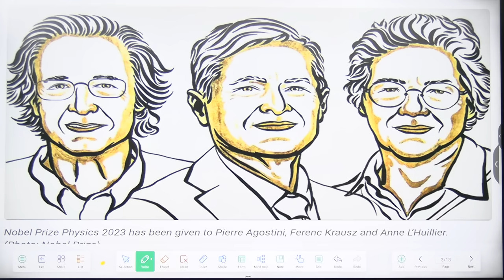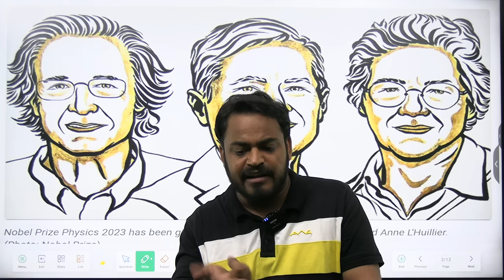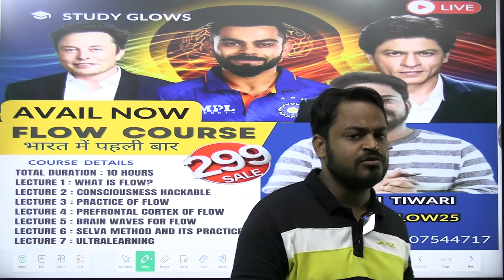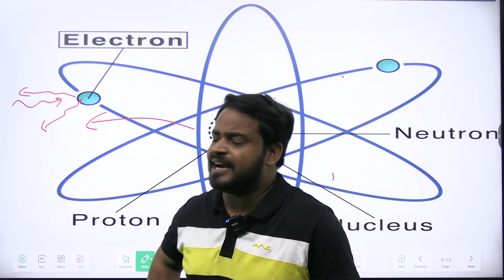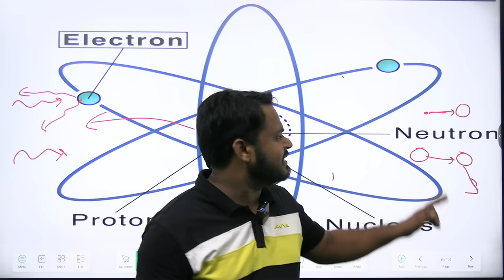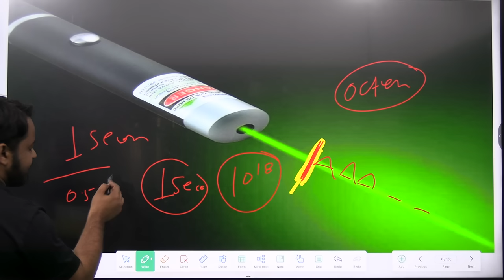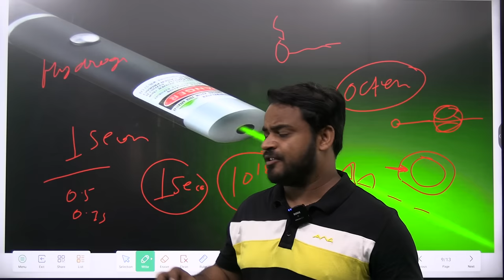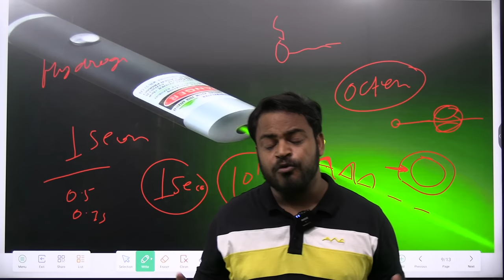Nobel Prize in Physics awarded to Pierre Agostini, Ferenc Krausz and Anne L’Huillier